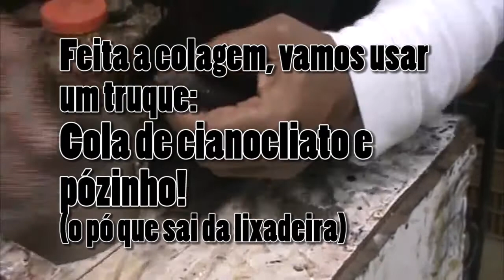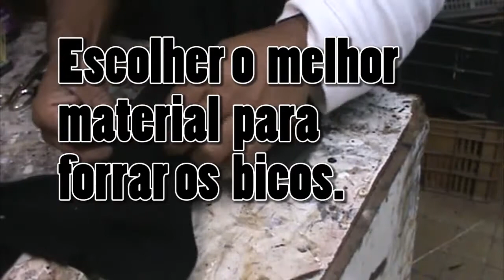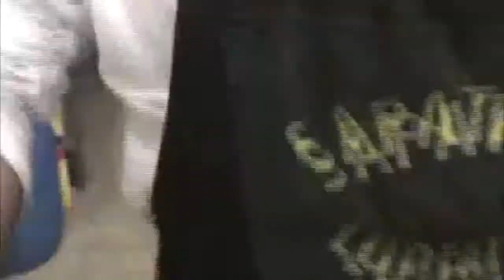Cães amam morder sapatos - Dogs Love Biting Shoes !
O cachorro vai mordiscar seu sapato pois nele sente o seu cheiro e lhe dá uma certa sensação de alívio e segurança. Mastigar calçados é um comportamento canino para lidar com o estresse do dia-a-dia. ele pode estar fazendo isso por alívio de frustrações. leia mais:

Obrigado!